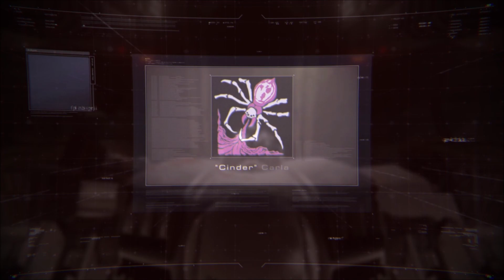BBAだからだよ【ARMORED CORE VI】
特に言うことはありません。
一月初旬に収録して編集終わったのがさっきです。
さっきっていつだよ。

0:00 OP
0:23 グリッド086
2:25 炎ル〇バ
4:40 コヨーテ狩り
6:07 上に行くだけ
7:56 まつぼっくり👣空飛ぶサーカス
11:40 急に歌うよ。

※当動画へのスーパーサンクスは禁止です。